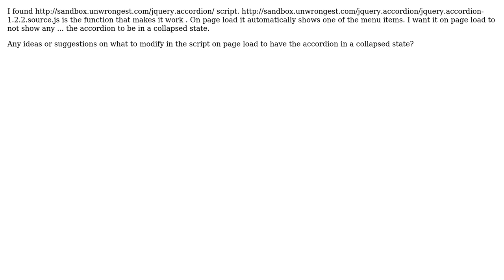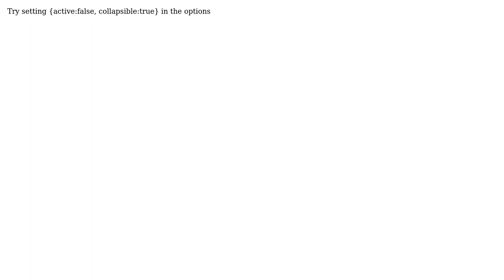Accordion script: OnLoad How to Collapse all menu items?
With thanks & praise to God, and with thanks to the many people who have made this project possible! | Content (except music & images) licensed under CC BY-SA | Music | Images & others | With thanks to user Mohamed Fasil user chaser7016 and the Stack Exchange Network Trademarks are property of their respective owners. You are responsible for your own actions.